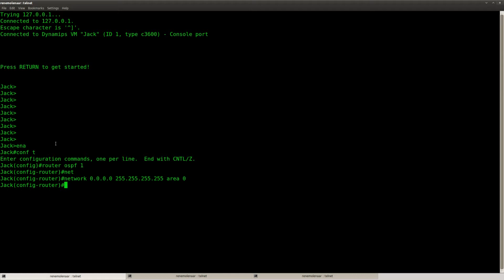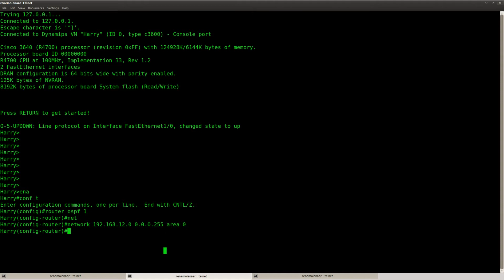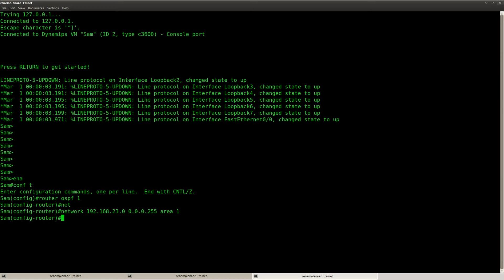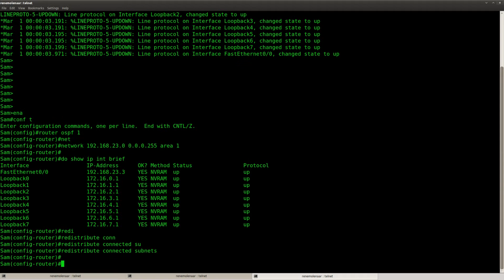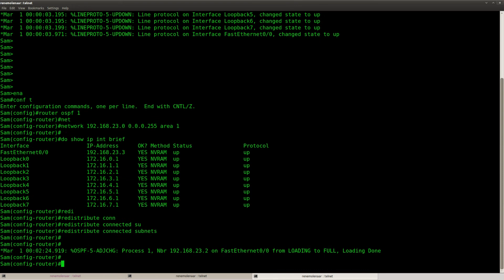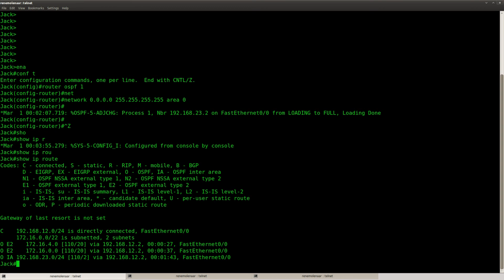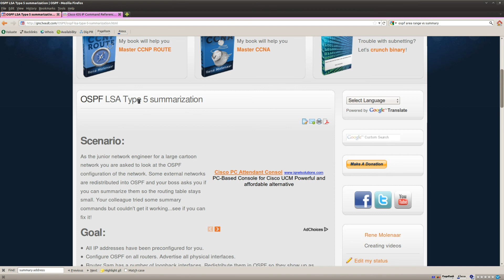OSPF LSA Type 5 Summarization lab in GNS3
This video explains you how to solve the OSPF LSA Type 5 Summarization Lab found on GNS3Vault.